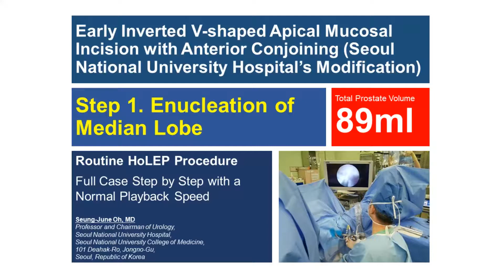Holmium laser enucleation of the prostate: step1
ICUrology - Urology in Motion - September, 2019

Holmium laser enucleation of the prostate: Step1. Enucleation of the median lobe

Title: Current surgical techniques of enucleation in holmium laser enucleation of the prostate

Author: Seung-June Oh

Citation: Investig Clin Urol.